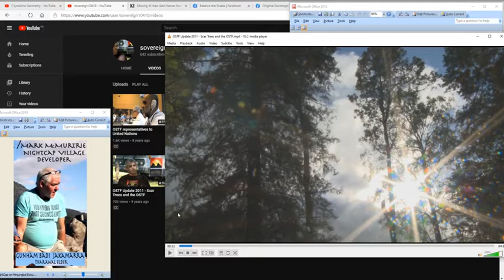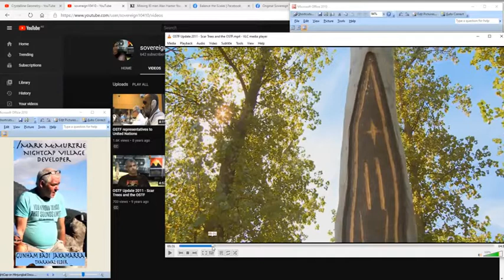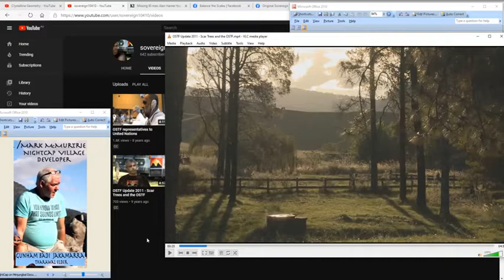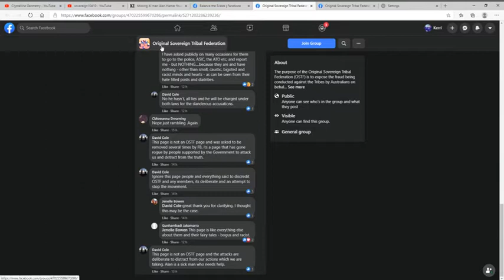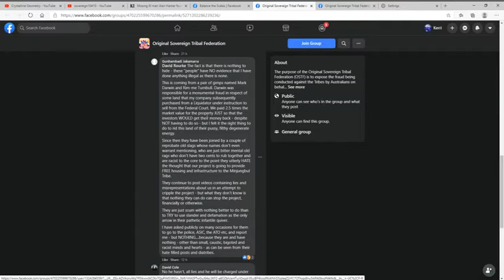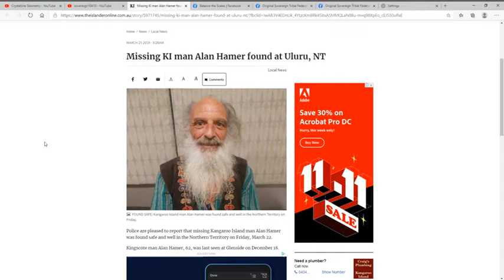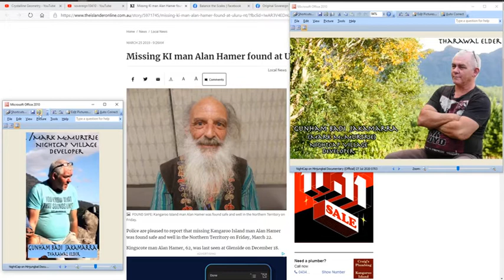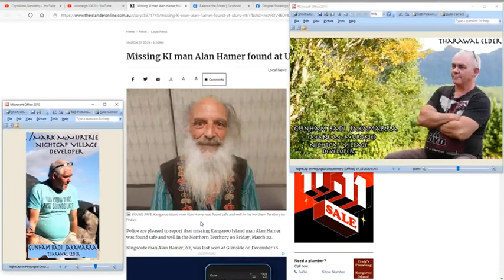Githabul or Tharawal and a stolen skin name, First Nations ASK who is Mark McMurtrie